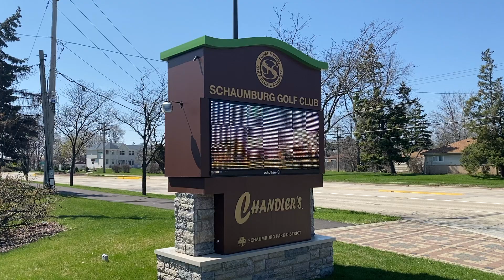Living in Schaumburg IL | 9 Things to do in Schaumburg!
Well I know the green screen didn't work that well!  Cut me some slack..it was shot in my garage!!😂

Here is my list of 9 things to do in Schaumburg Illinois and some links to places I particularly like...it's not as boring as people think!  Schaumburg is a great place to live, work and play.  I've lived here for 20 years and would love to help you find a home in the area!

1) Shopping
Woodfield

2) Dining out
Capital Grille

Lous!

3) HIking/Biking
Busse Woods

5) Nightlife
Ask Yelp!  Not a 45 year old.

About Me:
I'm a Firefighter turned Real Estate Broker who specializes in working with buyers, seller and investors in the Schaumburg IL and Oak Brook IL area.  I've brought my Firefighter work ethic, honesty, integrity and problem solving skills to the Real Estate business and I want to help you with any Real Estate needs you may have.